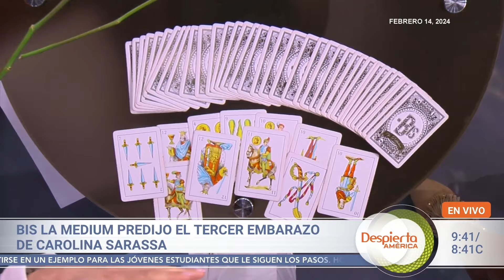Tekashi 6ix9ine se desahoga con su música y Victoria Ruffo dice toda la verdad | Despierta América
Tekashi 6ix9ine dio una entrevista en la que habló de los videos íntimos de Yailín La Más Viral y qué tanto cuenta de ella en su nueva canción. Además, Victoria Ruffo recibió una petición inesperada, Jennifer Lopez parece estar muy sonriente y Carolina Sarassa espera a su tercer bebé.

Encuentra lo mejor de tus programas favoritos de Univision, diviértete con El Gordo y la Flaca, tus novelas y reality shows favoritos y mucho más.

00:00 Tekashi nos da 'La Respuesta'
04:51 Jennifer Lopez aparece muy sonriente
06:18 Pepe Aguilar pagó por la boda
07:00 Victoria Ruffo habla de los Derbez
10:58 Despierta América se despide de un colaborador
11:42 Carolina Sarassa está embarazada